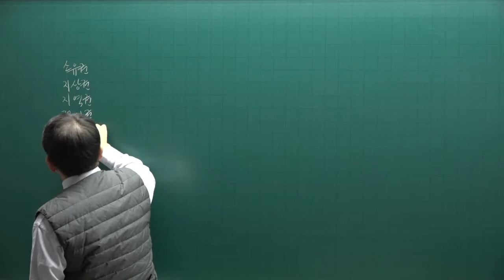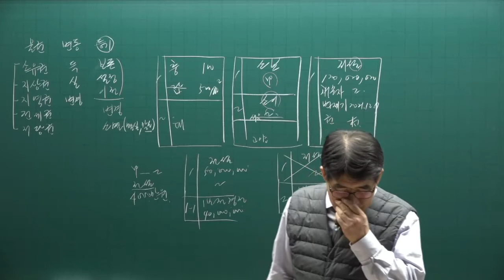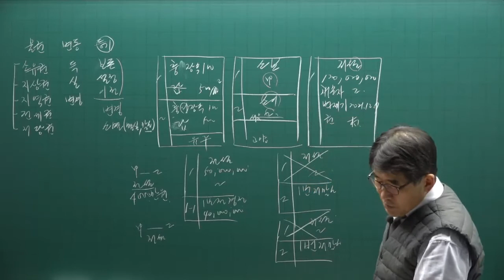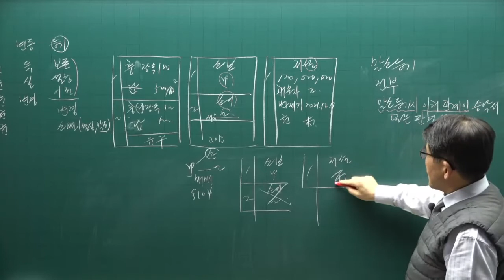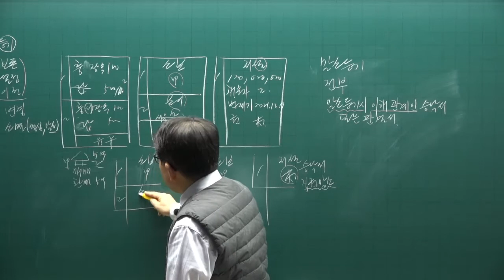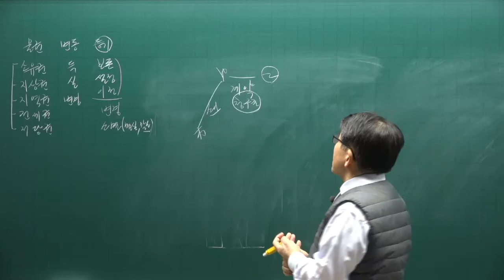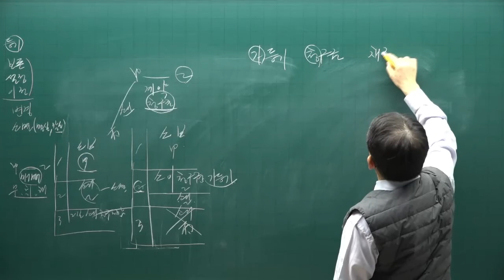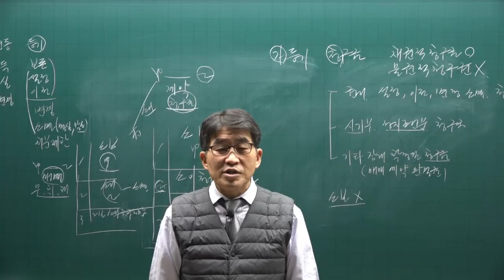[공전무] 2022년 공인중개사 공시법 기초입문 17강